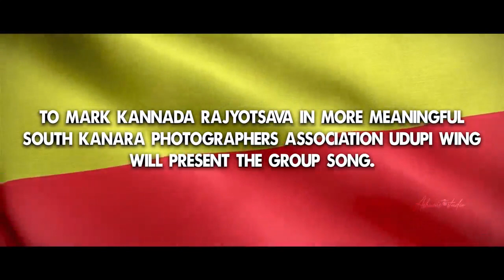​"ಕನ್ನಡಕ್ಕಾಗಿ ನಾವು' ​ಕರ್ನಾಟಕ ರಾಜ್ಯೋತ್ಸವ ಅಭಿಯಾನ~ ಎಸ್ ಕೆಪಿಎ ಉಡುಪಿ ಸದಸ್ಯ ಛಾಯಾಗ್ರಾಹಕರಿಂದ ಗೀತಗಾಯನ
ಕನ್ನಡಕ್ಕಾಗಿ ನಾವು.
ಒಂದು ಅಪೂರ್ವ  ಅಭಿಯಾನ- ಗೀತಗಾಯನ
ಎಸ್ ಕೆ ಪಿ ಎ ಉಡುಪಿ ವಲಯದ ಸದಸ್ಯರಿಂದ ಪ್ರಸ್ತುತಿ .

ಜಯ ಭಾರತ ಜನನಿಯ ತನುಜಾತೆ ಹಾಗು ಹುಟ್ಟಿದರೆ ಕನ್ನಡ ನಾಡಿನಲ್ಲಿ ಹುಟ್ಟ ಬೇಕು.
ವಿಡಿಯೋ ಆಲ್ಬಮ್ ಲೋಕಾರ್ಪಣೆಗೊಳಿಸುವವರು.
*ಮಾನ್ಯ ಕನ್ನಡ ಮತ್ತು ಸಂಸ್ಕೃತಿ ಇಲಾಖಾ ಶ್ರೀ ವಿ.ಸಚಿವರಾದ ಸುನಿಲ್ ಕುಮಾರ್
*ಶ್ರೀ ಉಡುಪಿ ಶಾಸಕ ಕೆ. ರಘುಪತಿ ಭಟ್, *ಶ್ರೀ ಕರಂದಾಡಿ ಶ್ರೀಧರ್ ಶೆಟ್ಟಿಗಾರ್
*ಶ್ರೀ ಕೆ.ವಾಸುದೇವ ರಾವ್ ,*ಶ್ರೀ ಪ್ರಕಾಶ್ ಕೊಡಂಕೂರ್, ಕಲೆ, ಸಂಸ್ಕೃತಿ, ನಾಡು ನುಡಿ ಹಾಗು ಉಡುಪಿಯ ಪ್ರವಾಸೋದ್ಯಮಕ್ಕೆ ಸಂಬಂಧ ಪಟ್ಟ ವಿಡಿಯೋ ದೃಶ್ಯಗಳು ಈ ಆಲ್ಬಮ್ ನಲ್ಲಿರಲಿದೆ.
ಸ್ಥಳ : ಮಹಾತ್ಮಾ ಗಾಂಧಿ ಕ್ರೀಡಾಂಗಣ, ಅಜ್ಜರಕಾಡು ಬೆಳಿಗ್ಗೆ ಗಂಟೆ 9.30ಕ್ಕೆ .
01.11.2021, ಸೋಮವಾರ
ನಮ್ಮ ಸಂಘಟನೆ ನಮ್ಮ ಹೆಮ್ಮೆ
ಜನಾರ್ದನ್ ಕೊಡವೂರು
ಅಧ್ಯಕ್ಷರು..
ಪ್ರವೀಣ್ ಕೊರೆಯ
ಪ್ರಧಾನ ಕಾರ್ಯದರ್ಶಿ.
ಪ್ರವೀಣ್ ಹೂಡೆ
ಕಾರ್ಯಕ್ರಮ ಸಂಚಾಲಕರು
ವಿಡಿಯೋ ಎಡಿಟಿಂಗ್ : ಅಶ್ವಿನ್ ಕೊಡವೂರ್
ಎಸ್ .ಕೆ.ಪಿ.ಎ ಉಡುಪಿ ವಲಯ
(ಜಿಲ್ಲಾ ರಾಜ್ಯೋತ್ಸವ ಪ್ರಶಸ್ತಿ ಪುರಸ್ಕೃತ ಸಂಘಟನೆ)